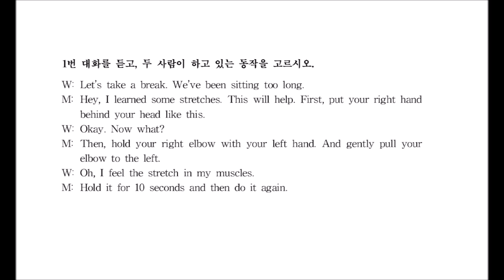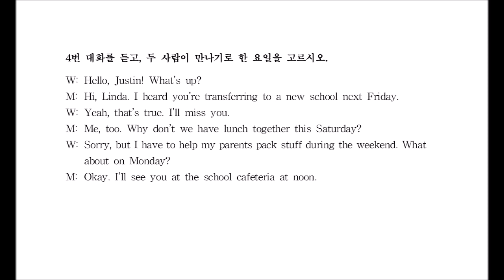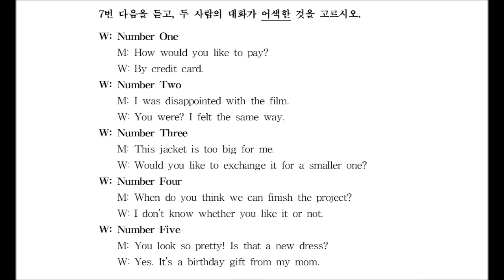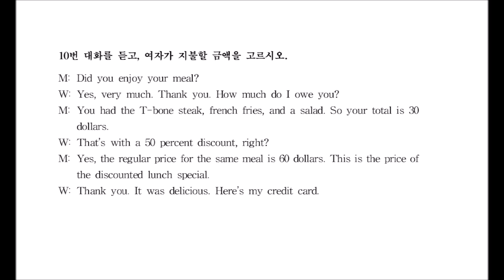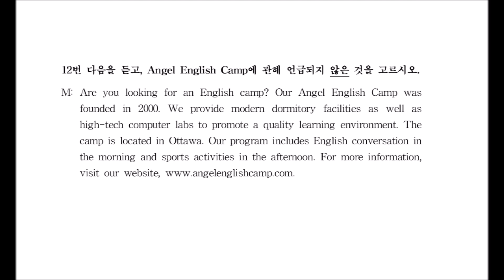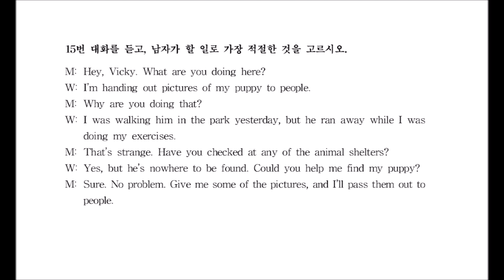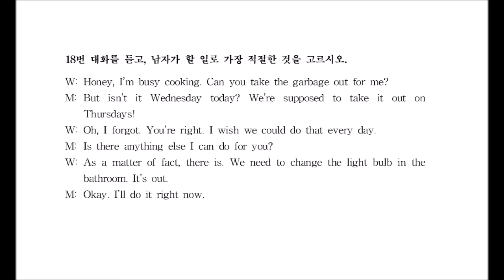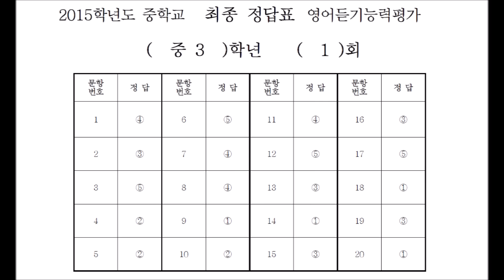2015학년도 제1회 중학교 3학년 영어듣기평가 대본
대본을 보면서 영어를 들을 수 있습니다.